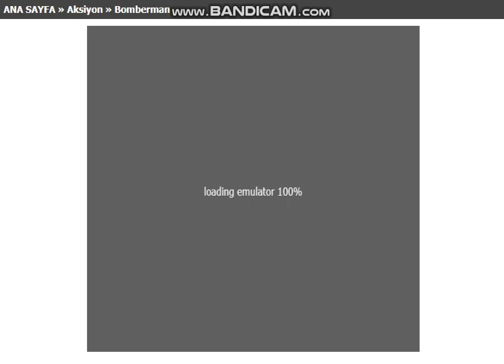Nostalji Atari Bomberman